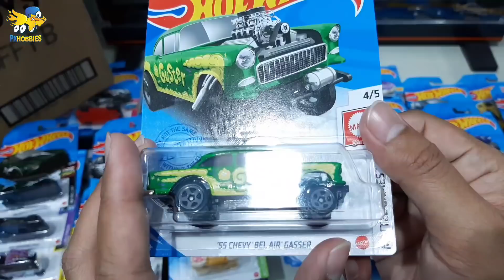HOT WHEELS BONGKAR PASANG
Beli hot wheels satu dus segel SNI Hot wheels Lot F 2021 di NJToys aja.

👉 Beli Track Hot Wheels Terlaris Double Loop Dash disini:
ml
👉 Beli Track Set Hot Wheels Monster Truck disini:

Official Store Px Hobbies:
Tokopedia Px Hobbies

Bisikin dong..